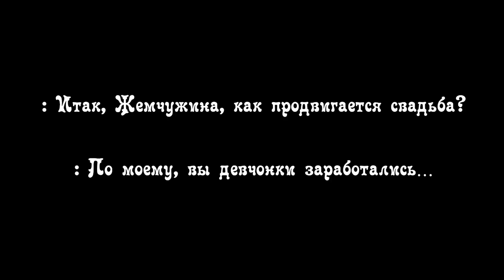Ask Crossover ~ 2 сезон 7 часть